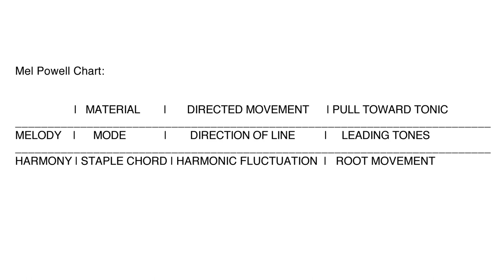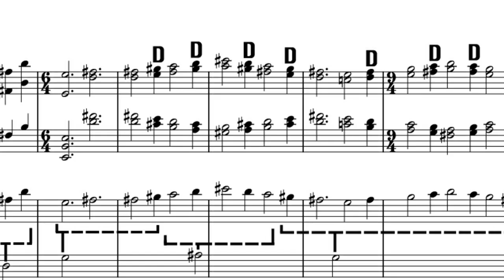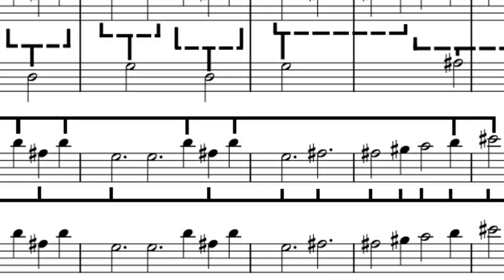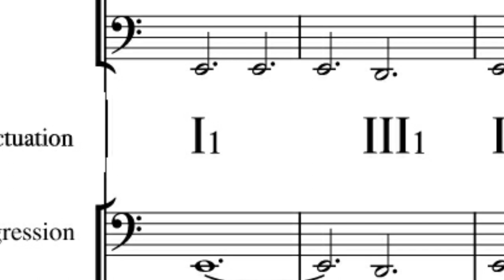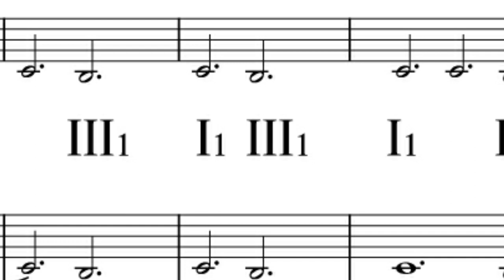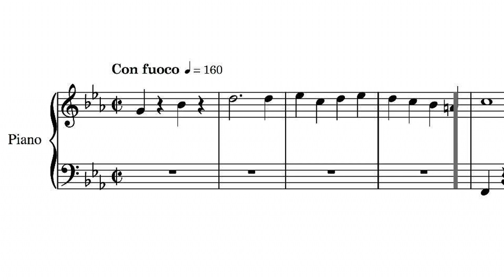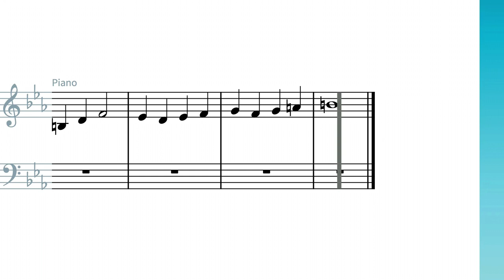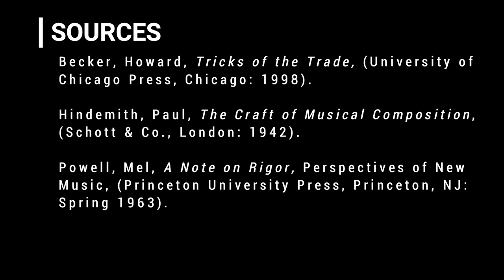8.1 A Bag of Tricks: Analysis Tricks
Techniques for musical analysis from Paul Hindemith and Mel Powell.